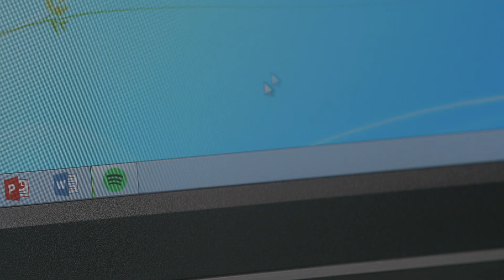JE SUIS LA FILLE - SPOTIFY COMMERCIAL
C'est bientôt la fin de mes études à 3iS, et comme avant-dernier projet de l'année, nous avions à réaliser des publicités.

J'ai décidé de faire une publicité pour Spotify, et de mettre en avant la possibilité de passer facilement d'un appareil sonore à un autre sans arrêter la musique.

L'ÉQUIPE DU FILM

La fille qui passe : Clara Allot

Réalisation : Ulysse Nizet
Chef op : Alex Fouquet
Électro : Olivier Darpeix
Cadre : Guillaume Wojciechowski
Son : Raphaël Duchalet

Musique : Je suis la Fille — Cyril Giroux, Campbell E Browning, Eric Chantelauze, David Bossan (AudioNetwork)